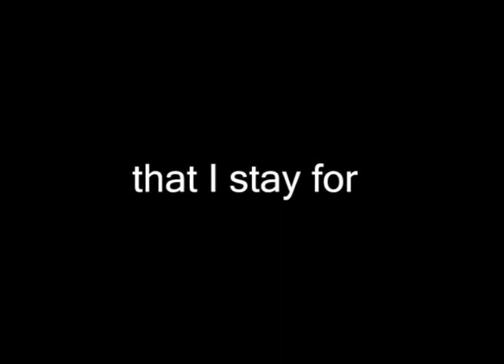That I Stay For - Trailer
New observations of a mind driven by creative demons - Petar Tale reflects on over 40 years of painting and drawing, a staggering 15,000 works.

Seamlessly weaving the artist's observations in animated conversation, we follow the creation of an abstract painting on a 5-metre canvas outside the studio. Exuding energy and a natural authority the artist reveals the rigorous demands of a life ruled by art. Intense in thought and images, this is a witness to one man's passionate dedication to his art. Directed and produced by Magnus Pavicevic Hørthe.